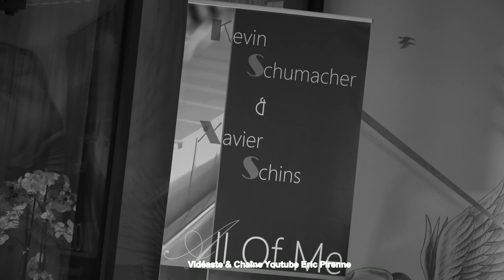ALL OF ME piano-voix - IMAGINE de JOHN LENNON (2020 VAN DER VALK HOTEL LIEGE)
Live musique,
concert,
cover John Lennon,
pop,
rock,
rock'n'roll,
musique expérimentale,
ballade,
slow,
imagine,
1971,
film professeur holland,
all of me piano-voix,
duo acoustique belge,
groupe cover band belge,
Kevin S. Schumacher,
Xavier Schins,
2020,
liège,
Eric Pirenne,